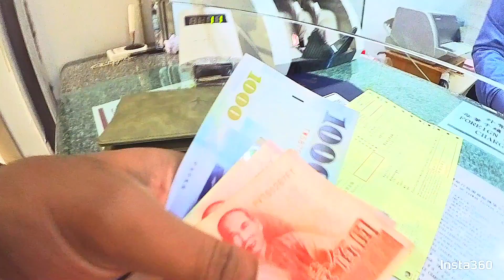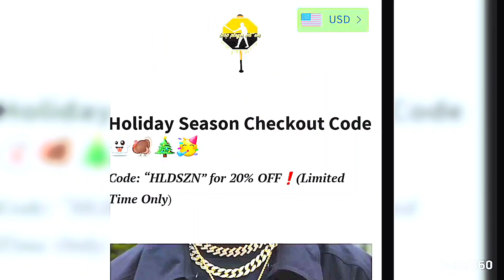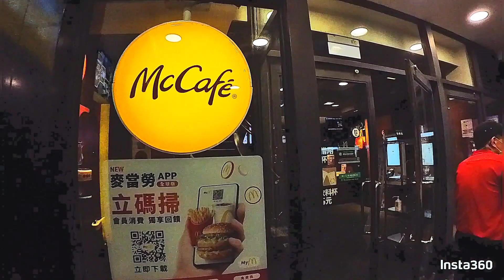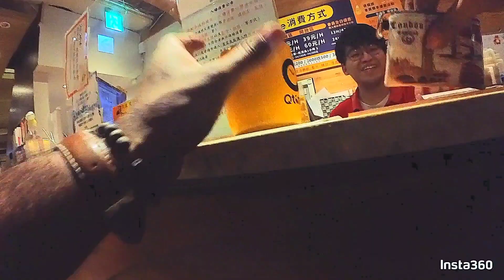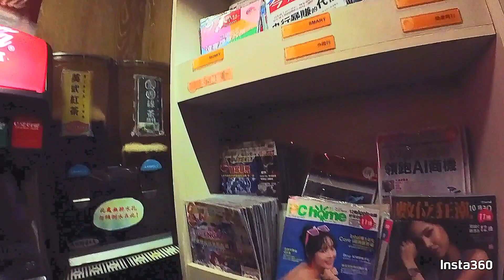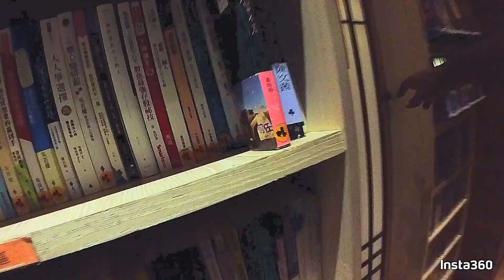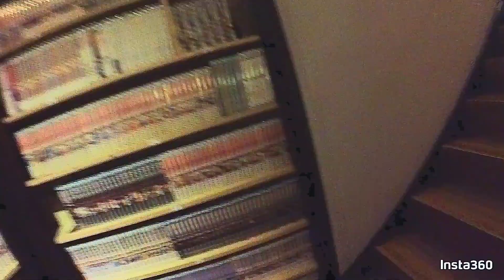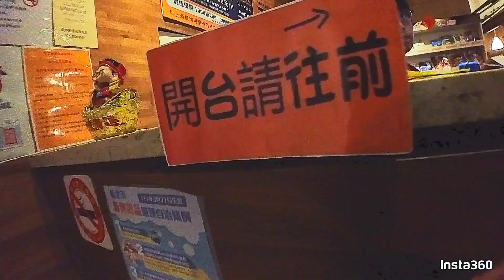🇹🇼Thanks Wells Fargo 😡 | I Slept in the Smallest Room in the World |Taipei, Taiwan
Arrived to taiwan thinking to go to wells Fargo to get money but the wells Fargo was a bluff. I was forced to sleep in a very small room. But the Experience is unmatched!